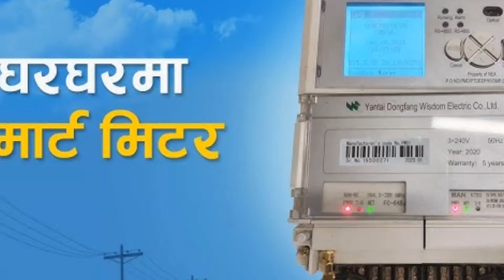nepal main samachar today